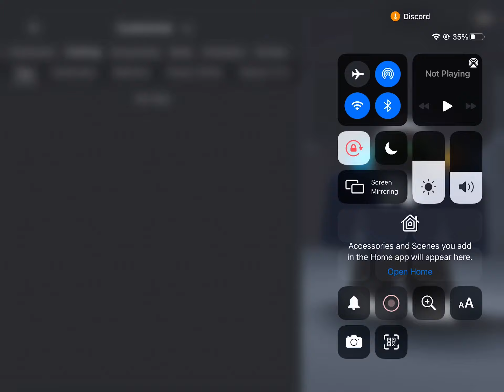What are tops and bottoms??!